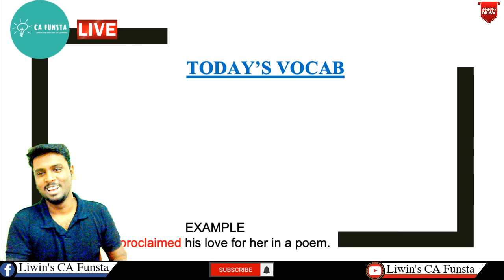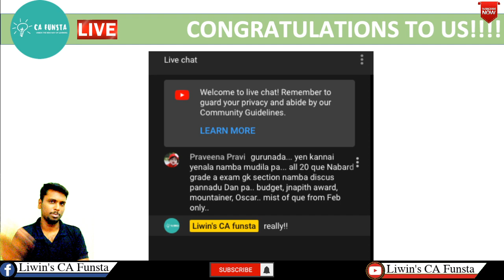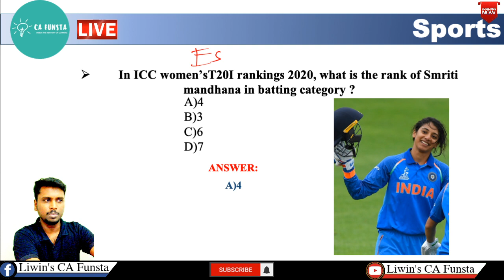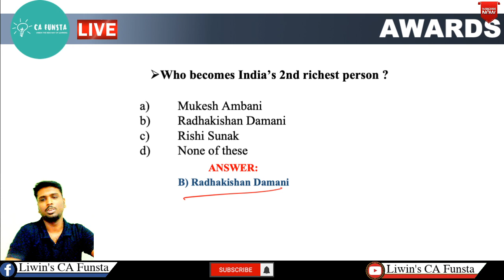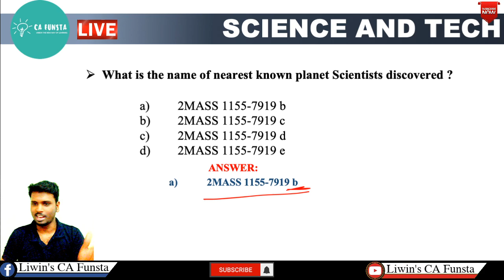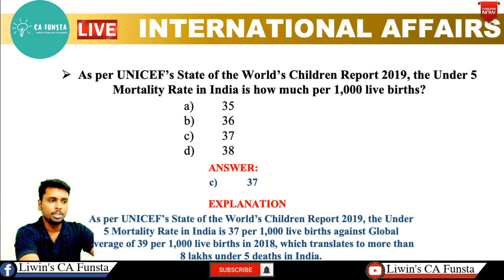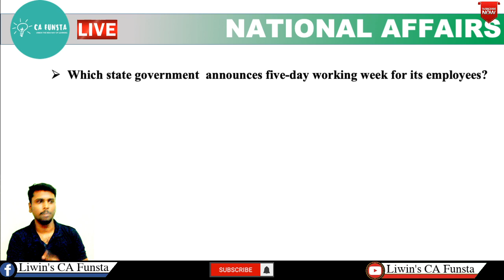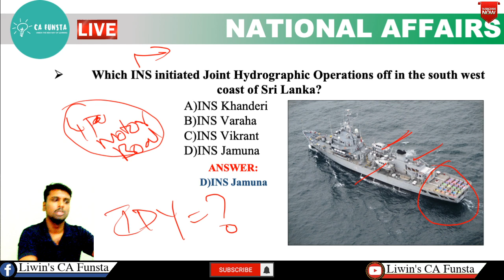Daily Current Affairs | Feb - 14,15 | CA FUNSTA | Mr.Liwin